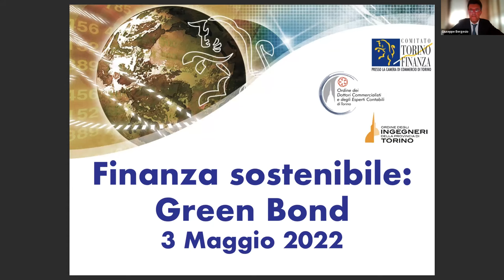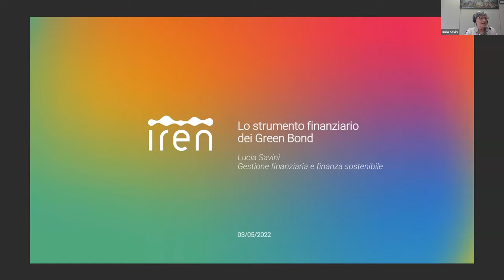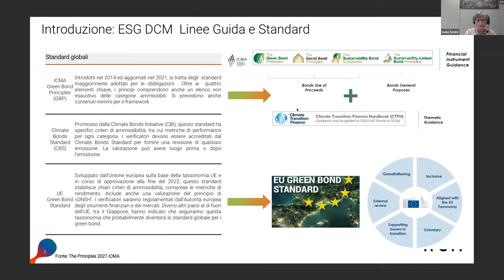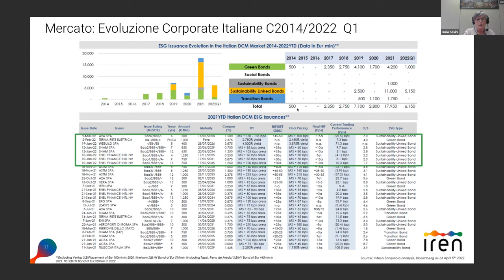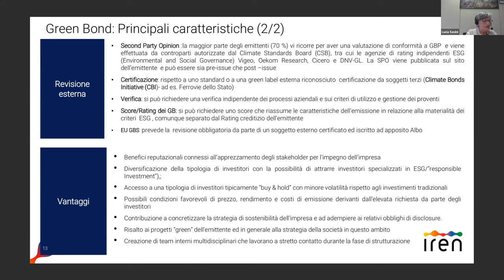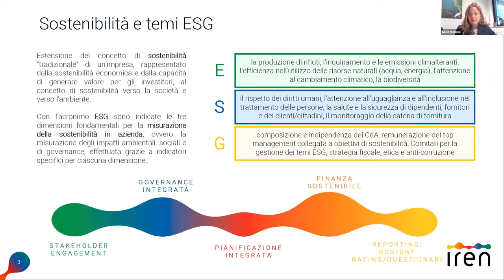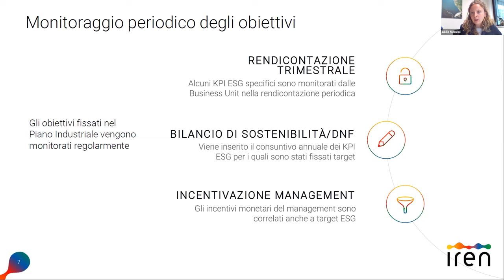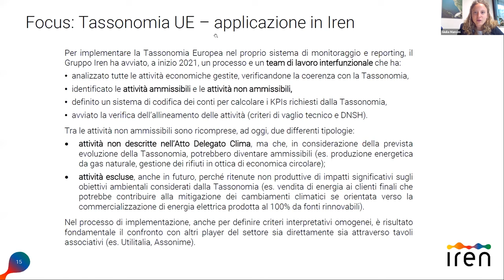Green Bond - Webinar del 3 maggio 2022